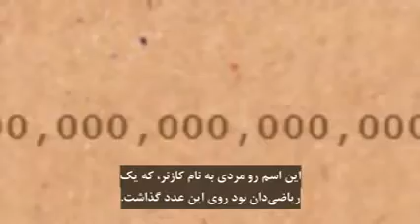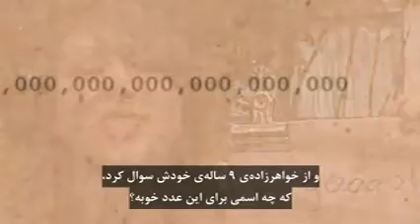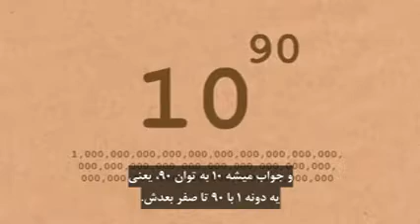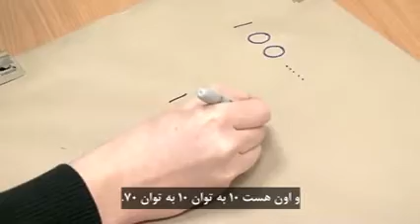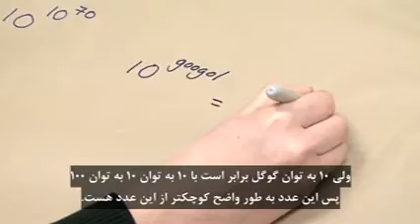Googol and Googolplex Numberphile, عدد گوگول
برای اطلاع از ساعات پخش مِهبانگ و دسترسی کامل به مطالب، به مِهبانگ مراجعه نمائید:  www DrNayeriMehbang com